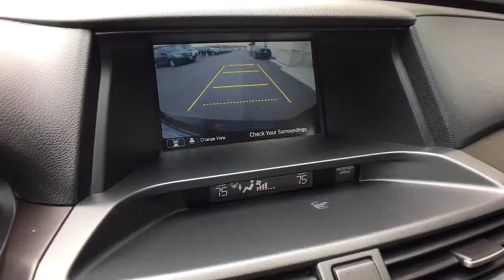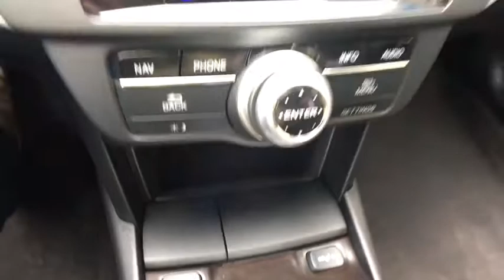2013 Honda Crosstour Vestal, Binghamton, Ithaca, Johnson City, Big Flats, NY A68856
Crystal Black Pearl U 2013 Honda Crosstour available in Vestal, New York at Miller Auto Team. Servicing the Binghamton, Ithaca, Johnson City, Big Flats, NY area.

Certified. Black 2013 Honda Crosstour EX-L 4WD 6-Speed Automatic 3.5L V6 SOHC i-VTEC 24Vbrbr28/19 Highway/City MPG**brbrHonda Certified Used Cars Details:brbr * Transferable Warrantybr * Warranty Deductible: $0br * Limited Warranty: 12 Month/12,000 Mile (whichever comes first) after new car warranty expires or from certified purchase datebr * 182 Point Inspectionbr * Vehicle Historybr * Powertrain Limited Warranty: 84 Month/100,000 Mile (whichever comes first) from original in-service datebrbrAwards:br * 2013 KBB.com Brand Image Awardsbr2016 Kelley Blue Book Brand Image Awards are based on the Brand Watch(tm) study from Kelley Blue Book Market Intelligence. Award calculated among non-luxury shoppers.  Kelley Blue Book is a registered trademark of Kelley Blue Book Co., Inc.brbrbrReviews:brbr * Roomy seating; carlike driving dynamics; quiet cabin; available all-wheel drive. Source: Edmunds